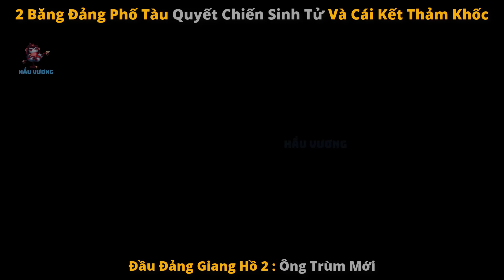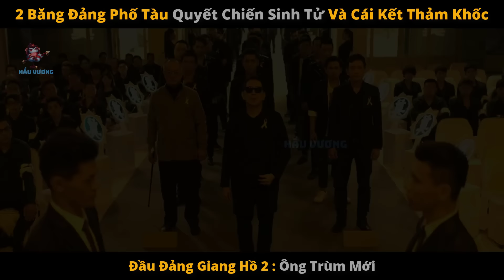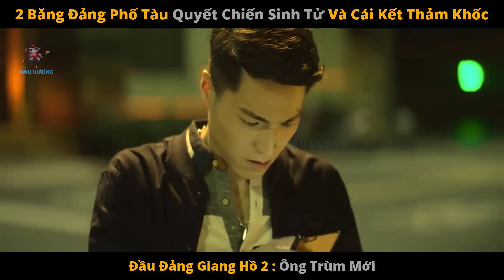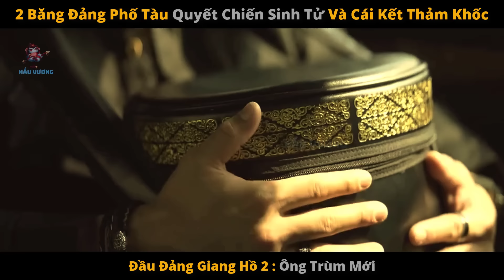Băng Đảng Phố Tàu Quyết Chiến Sinh Tử Và Cái Kết Vô Cùng Thảm Khốc|| review phim: Gatao 2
liên lệ quảng cáo zalo: 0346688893
review phim: gatao 2 ( người trong giang hồ 2: ông trùm mới)\
tóm tắt phim: ren là 1 người tham vọng, khi 1 người bạn cũ của anh tên jin ra tù thì mức độ tham vọng x10,  kế hoạch của bọn họ là thâu tóm tất cả các băng đảng tội phạm trong khu vực, diễn biến bộ phim như nào hãy cùng mình xem qua nhé.
đánh giá phim 8,9/10đ.
tomtatphim reviewphim tomtatphimhay